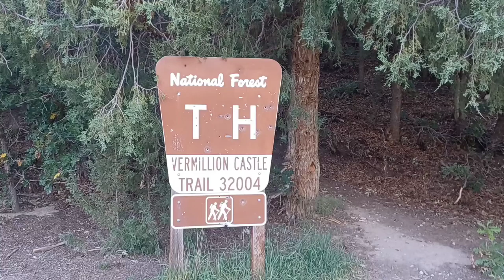Hiking Vermillion Castle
Southern Utah Hikes